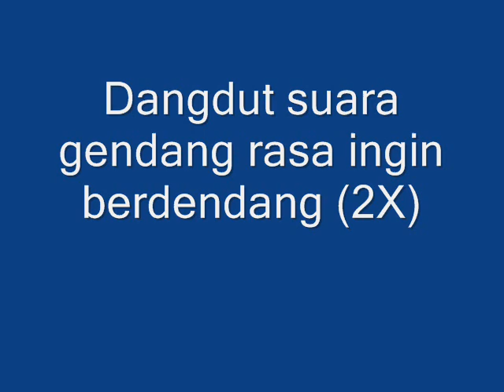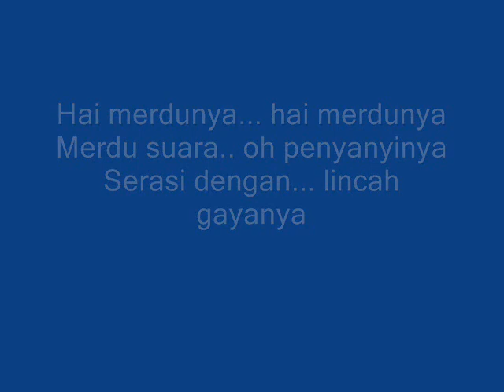FULL Dj Karaoke TERAJANA | No Vocal | Full Teks | Yamaha Psr S975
Karaoke Full Dj Terajana. Video ini hanya untuk menghibur Publik yang ingin berkaraoke tanpa Vocal. Music ini juga langsung direkam lewat Keyboard Yamaha Psr S975.